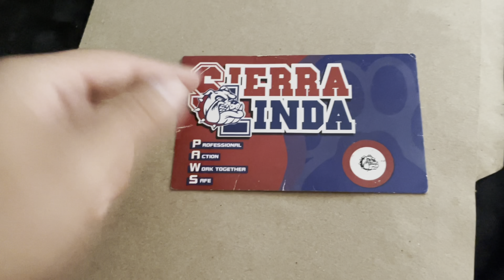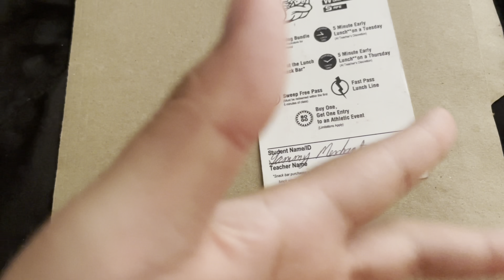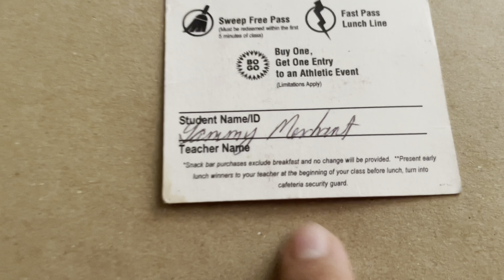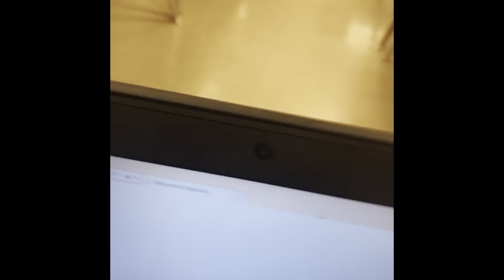CONOCÍ EL AUTO DE TORETTO Y BRIAN O’CONNER (REAL) I CHRIS TACHI